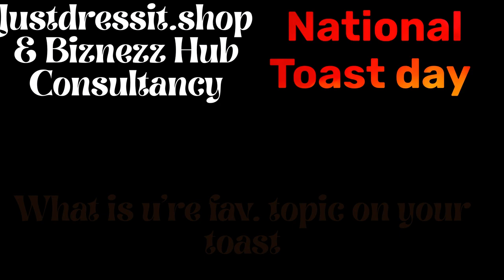National Toast day